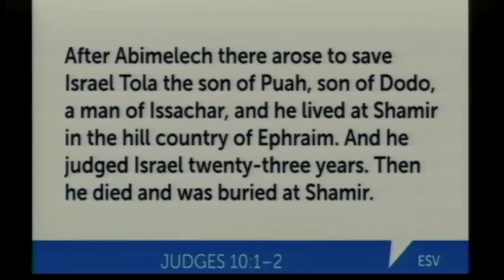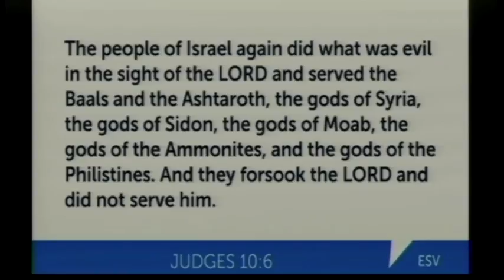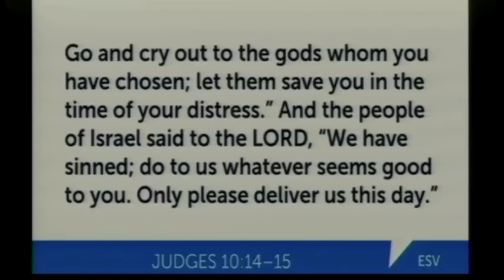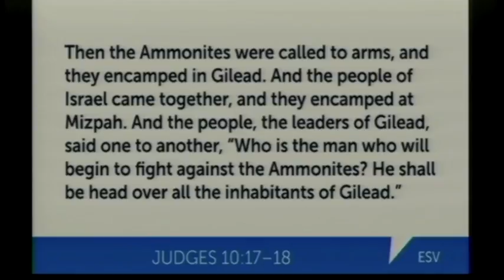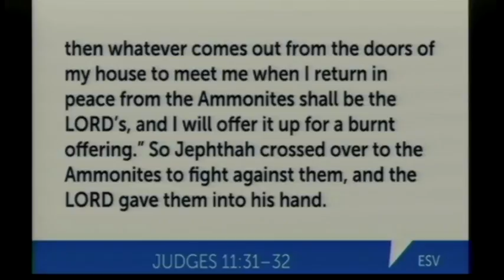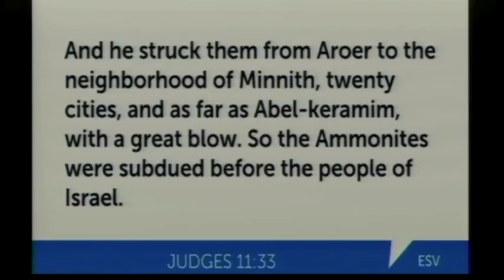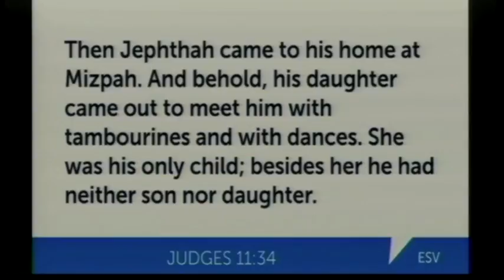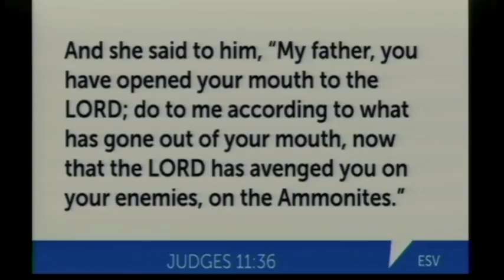Judges Part 7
Judges 10-11
Metropolis, Illinois